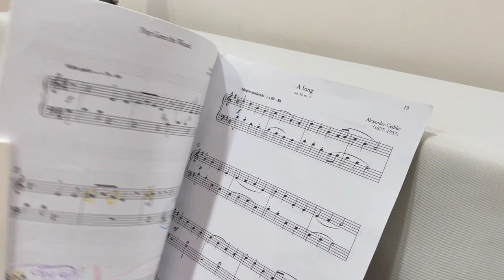POP GOES THE WEASEL- ANDREW MARKOW, PIANO PLAYS BY YUH THONG (7 YEARS OLD)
THE ROYAL CONSERVATORY
CELEBRATION SERIES
PIANO REPERTOIRE
KIDS PIANO
THONG THONG